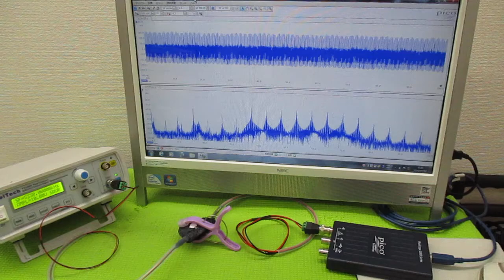メガヘルツの超音波発振制御プローブ製造技術